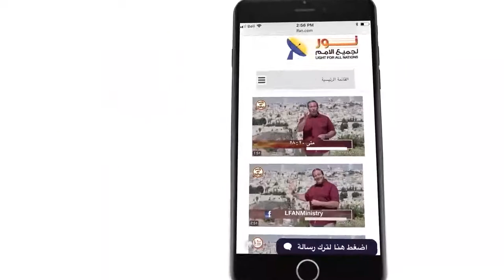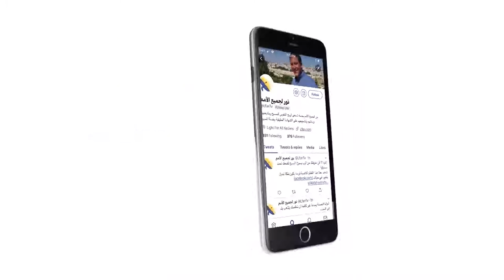447 لماذا لا يغفر الله لمن يجدف على الروح القدس؟ هل يتميز عن باقي الأقانيم؟